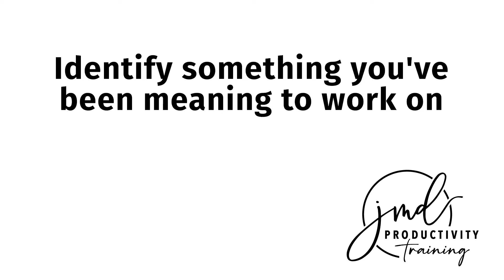JMD 3 Day Jumpstart Videos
In this digital age, photos and videos are often the first chance you get to introduce yourself and impress potential customers. High quality, professional headshots and dynamically edited video immediately captures your personality, and demonstrates the quality of your business and its services. As a Colorado Springs photographer, Chris Gosnell will make sure you start on the right foot with quick, affordable, and quality headshots and videos for your business.

Hi, I’m Chris Gosnell, digital visibility expert through quality headshots, photography, and videography that puts your personality on display for your target audience. As a Colorado Springs based videographer and photographer, I specialize in quick, high-quality, and affordable media packages for professionals, entrepreneurs, and companies throughout El Paso County. Need headshots to elevate your professional portfolio? Or crisp, beautiful snapshots of your products? How about a sizzle reel for your speaker demo? I can help you create effective marketing material for your social media, websites, and all around digital identity. Visit me at my Colorado Springs photography studio, or jumpstart your presence by booking your session today!